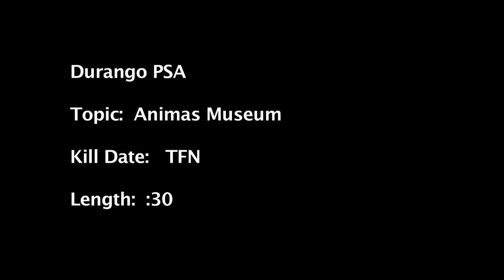PSA Animas Museum